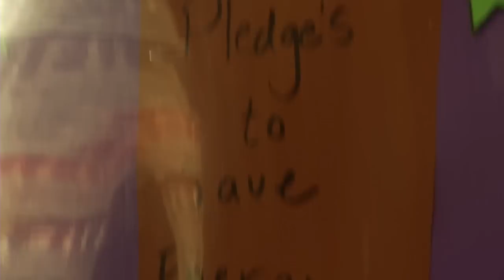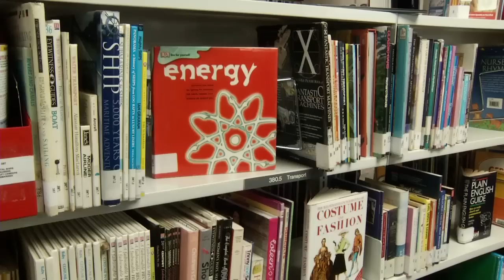SWEA, Young Energy People! - saving energy at school - Ashden Award winner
Severn Wye Energy Agency won an Ashden Award for Sustainable Energy in 2011. To find out more visit the link above, and follow us on

SWEA runs an innovative programme in secondary schools -- Young Energy People (YEP!) -- that is building young people's vocational skills, and inspiring them to become dedicated energy-savers through training and practical experience of energy management.